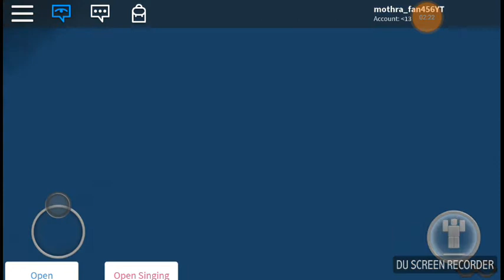The Maidmer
Human fish instead fish human